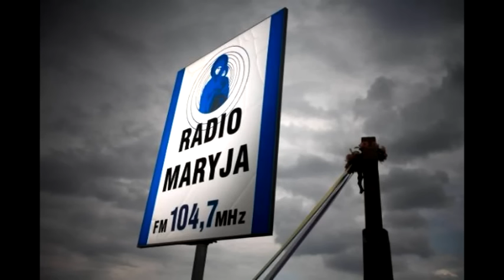Godzinki ku czci Niepokalanego Poczęcia N.M.P.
Godzinki ku czci Niepokalanego Poczęcia Najświętszej Maryi Panny

Zacznijcie wargi nasze, chwalić Pannę świętą,
Zacznijcie opowiadać cześć jej niepojętą.
Przybądź nam miłościwa pani, ku pomocy,
A wyrwij nas z potężnych nieprzyjaciół mocy.
Chwała Ojcu, Synowi Jego Przedwiecznemu,
I równemu Im w Bóstwie Duchowi Świętemu.
Jak była na początku i zawsze i ninie,
Niech Bóg w Trójcy Jedyny na wiek wieków słynie.

Hymn
Zawitaj Pani świata, niebieska Królowa,
Witaj, Panno nad panny, gwiazdo porankowa!
Zawitaj, pełna łaski, prześliczna światłości,
Pani, na pomoc świata śpiesz się, zbaw nas z złości!
Ciebie Monarcha wieczny od wieków swojemu,
Za Matkę obrał Słowu Jednorodzonemu;
Przez które ziemi okrąg i nieba ogniste,
I powietrze i wody stworzył przeźroczyste,
Ciebie, Oblubienicę przyozdobił sobie,
Bo przestępstwo Adama nie ma prawa w Tobie.

K.: Wybrał Ją Bóg i wywyższył ponad wszystko,
W.: I wziął Ją na mieszkanie do przybytku swego.
K.: Pani, wysłuchaj modlitwy nasze,
W.: A wołanie nasze niech do Ciebie przyjdzie.

Módlmy się: Święta Maryjo, Królowo niebieska, Matko Pana naszego Jezusa Chrystusa i Pani świata, która nikogo nie opuszczasz i nikim nie gardzisz, wejrzyj na nas, Pani nasza, łaskawym okiem miłosierdzia swego i uproś nam u Syna swego miłego odpuszczenie wszystkich grzechów naszych, abyśmy, którzy teraz święte Twoje Niepokalane Poczęcie nabożnym sercem rozpamiętywamy, wiecznego błogosławieństwa zapłatę w niebie otrzymać mogli; co niechaj da Ten, któregoś Ty o Panno, porodziła, Syn Twój, a Pan nasz Jezus Chrystus, który z Ojcem i Duchem Świętym żyje i króluje w Trójcy Świętej jedyny, Bóg na wieki wieków.
W.: Amen.
K.: Błogosławmy Panu,
W.: Bogu chwała.
P.: A dusze wiernych zmarłych przez miłosierdzie Boże niech odpoczywają w pokoju.
W.: Amen.

Chwała Ojcu i Synowi Jego Przedwiecznemu,

Zawitaj Panno mądra, domie poświęcony,
Siedmioma kolumnami pięknie ozdobiony.
Od wszelakiej zarazy świata ochroniona,
Pierwej święta w żywocie matki, ni zrodzona.
Tyś Matką wszech żyjących, Tyś jest Świętych drzwiami;
Nowa gwiazdo z Jakuba, Tyś nad Aniołami.
Ogromna czartu jesteś, w szyku obóz silny,
Bądź chrześcijan ucieczką i port nieomylny.

K.: Sam Ją stworzył w Duchu Świętym,
W.: I wyniósł ją nad wszystkie dzieła rąk swoich.
Módlmy się: Święta Maryjo, Królowo niebieska...
K.: Błogosławmy Panu,
W.: Bogu chwała.
W.: Amen.

Hymn
Witaj arko przymierza, tronie Salomona,
Tęczo wszechmocną ręką, z pięknych farb złożona.
Tyś krzak Mojżeszów boskim ogniem gorejąca,
Tyś różdżka Aaronowa, śliczny kwiat rodząca.
Brama rajska zamkniona, runo Gedeona,
Tyś niezwyciężonego plastr miodu Samsona.
Przystało, aby Cię Syn tak zacny od winy
Pierworodnej zachował i zmazy Ewinej.
Który Ciebie za matkę obierając sobie,
Chciał, by przywara grzechu nie postała w Tobie.

K.: Ja mieszkam na wysokościach,
W.: I tron mój w słupie obłoku.
K.: Błogosławmy Panu,
W.: Bogu chwała.
W.: Amen.

Hymn
Witaj świątynio Boga w Trójcy jedynego,
Tyś raj Aniołów, pałac wstydu panieńskiego.
Pociecho utrapionych, ogrodzie wdzięczności,
O palmo cierpliwości, o cedrze czystości!
Ziemia jesteś kapłańska i błogosławiona,
Święta i pierowrodną zmazą nie dotkniona.
Miasto Pańskie i brama na wschód wystawiona,
Wszelkąś łaską, jedyna Panno, wypełniona.

K.: Jak lilia między cierniem,
W.: Tak przyjaciółka moja między córkami Adamowymi.
Błogosławmy Panu,
W.: Bogu chwała.
W.: Amen.